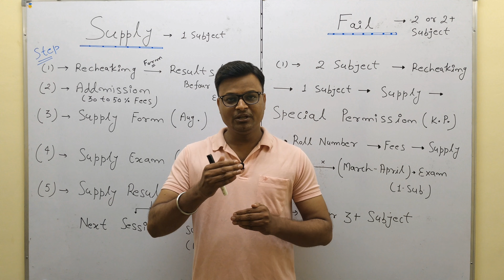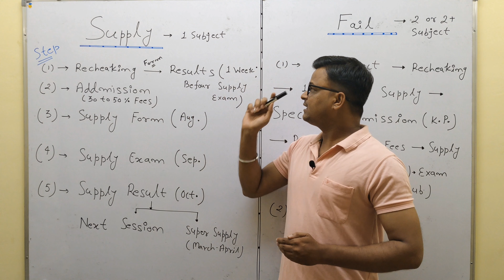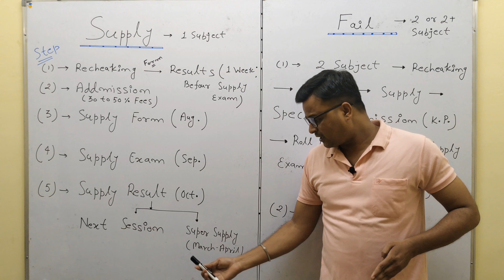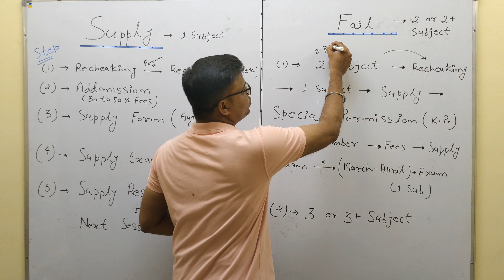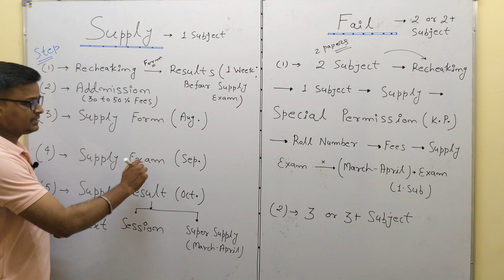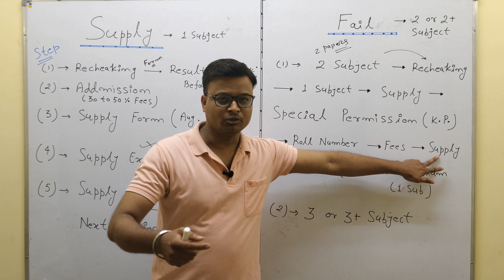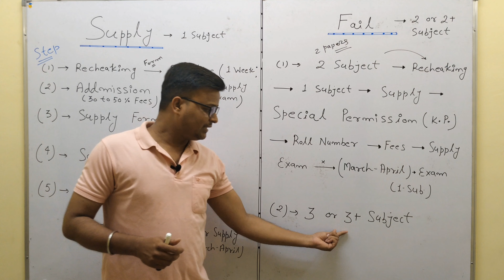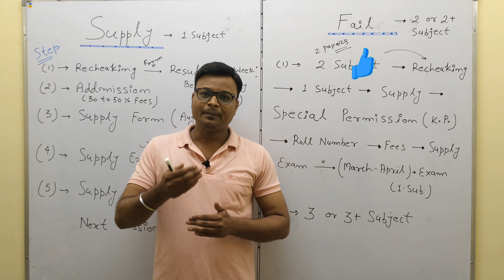क्या आप Supply या Fail है ! Supply या Fail हो गए तो अब आगे क्या करें | DU | PRSU /@ BaldevSir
क्या आप Supply या Fail है ! Supply या Fail हो गए तो अब आगे क्या करें /@ BaldevSir
For Different Universitys Of Chhattisgarh
Durg University / Pt Ravi Shankar Shukla University Raipur

About Us

Teacher - Baldev Sir ( @BaldevSir )
( B.Sc. Maths & Physics Specialist )
Full Name - BALDEV LAKHAN SINGH RAJPUT

Qualification - M.Phill , M.Sc. , M.A. In English , PGDYN , B.Sc. ( PCM ) .

👉 CLASSES & OFFICE -

Divine Classes DURG
Address - Behind Vankteash Bajaj Showroom , Near Vidyapith School , DURG 491001 ( Chhattisgarh )

👉 Classes For Non Tech :-

✍️ B.Sc. - 1st,2nd,final
📕Maths & Physics

📗Maths & Physics

✍️ 10th ( CBSE )
📘Maths & Science